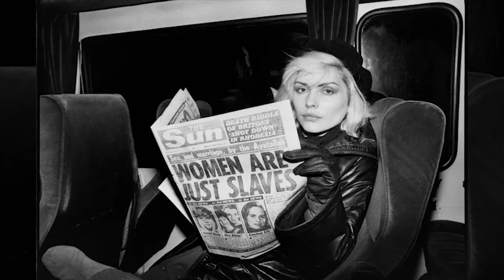Debbie Harry: Rare Photos and Untold Shocking Facts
Join us as we take a deep dive into the life of Debbie Harry, the iconic lead singer of Blondie. In this video, we'll be sharing rare photos and untold shocking facts about her life and career. From her early days in New York's punk scene to her rise to fame as a rockstar, we'll explore the highs and lows of her journey. Whether you're a die-hard fan or just discovering her music, this video is a must-watch for anyone interested in the history of rock and roll. Don't miss out on this exclusive look into the life of one of music's most legendary figures!